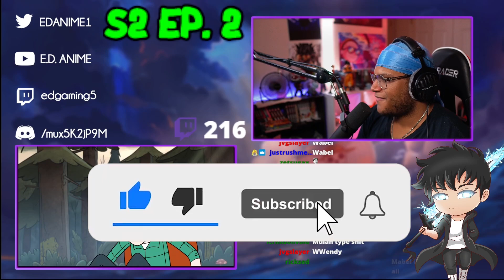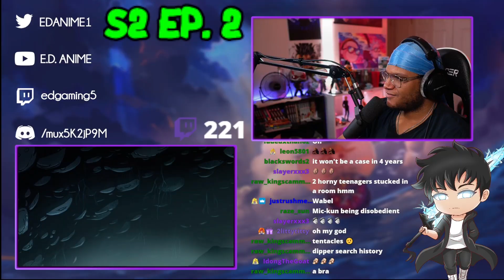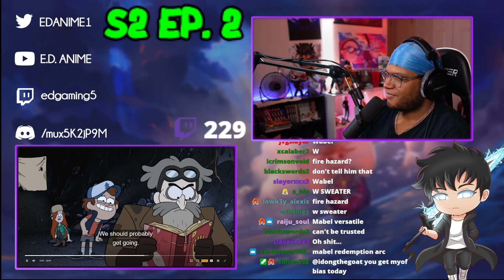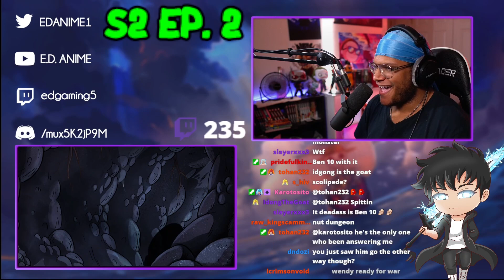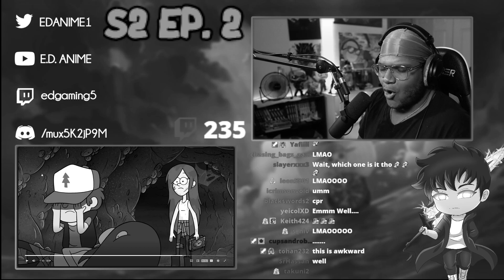THE AUTHOR IS HERE!!!??? | Gravity Falls 2x2 REACTION!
FIRST TIME WATCHING GRAVITY FALLS CARTOON! GRAVITY FALLS SEASON 2 EPISODE 2! GRAVITY FALLS SEASON 2 EPISODE 2 REACTION! THE WRITER OF THE JOURNALS?!?

SAUCE GODS!!!
-Zippy!!!
-Cameron!!!